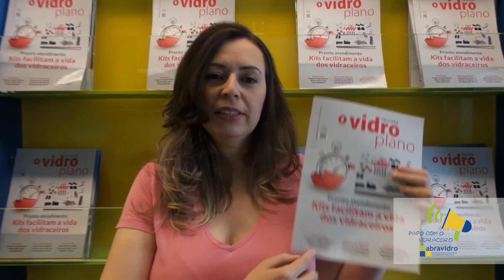Papo com o Vidraceiro | Você usa kits de instalação?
Conheça mais sobre os kits disponíveis no mercado na edição de fevereiro de O Vidroplano